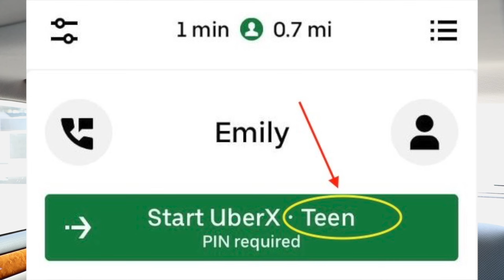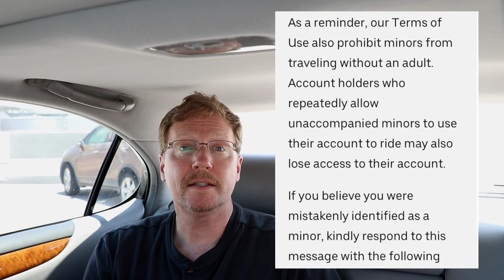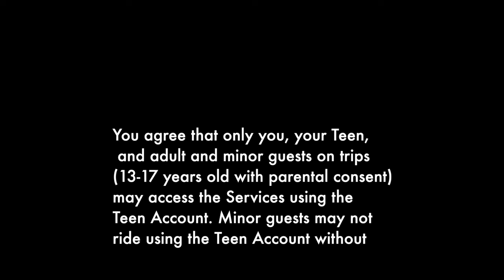Easy Steps Drivers Can Take To Deactivate A Minor's Uber Account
Drivers, are you sick and tired of minors trying to game the system and get an Uber ride?  In this video, I'll share how you can get their accounts deactivated… and it's not hard.   I'm going to also share how you can handle declining the unaccompanied minor's ride to ensure the rider remains safe, while remaining professional at all times.  Finally, I will cover some problems that Uber refuses to fix.  Consider this…if rideshare was so simple, why won't Uber and Lyft just let everyone ride?
I think I have the answer.

This is also a step by step guide to get a minor's account deactivated.  I highly encourage you to do this for many reasons which I'll cover in this video as well as go into much further detail in a previous video.

Here's a link to Junior's video.  I can't thank him enough for all this concise and important information along with screen shots.

Stay safe out there drivers!
Russ